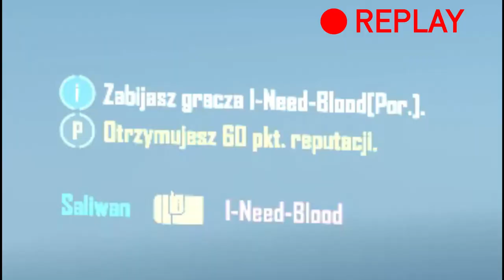[#53] Kamikaze actions & lessons on Warisland map | Crysis 1 Multiplayer in 2022